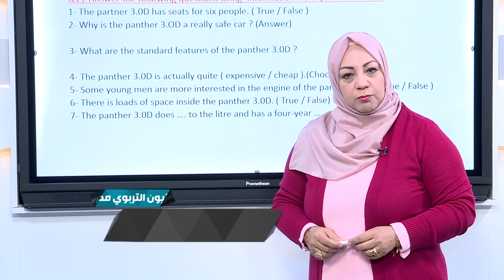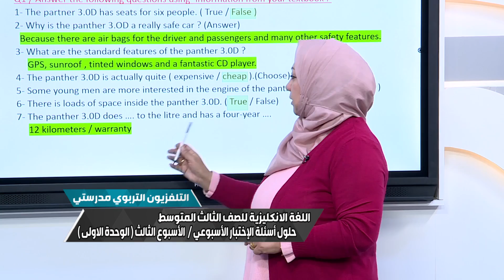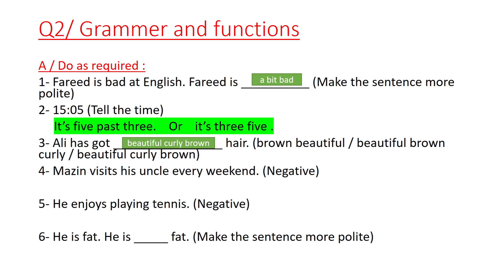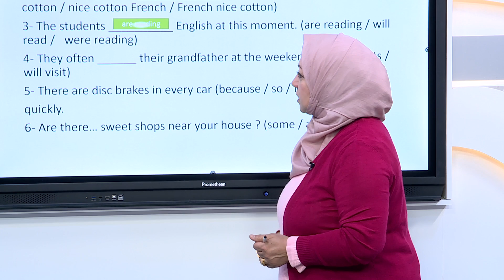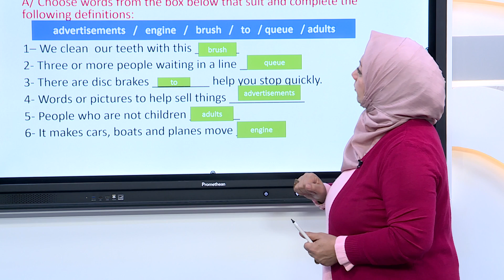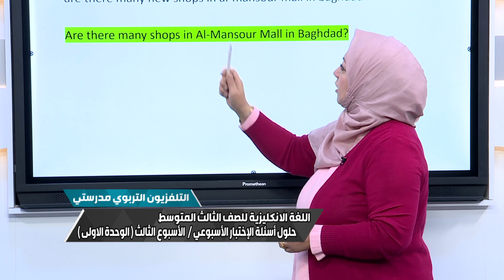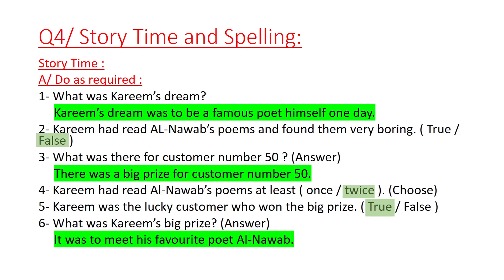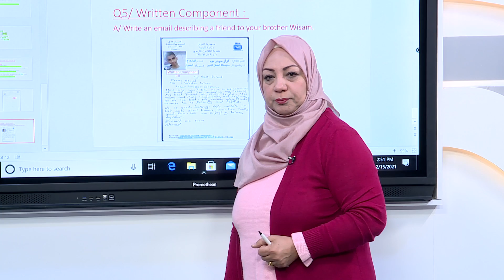اللغة الانكليزية الثالث المتوسط // Unit One // الاسبوع الثالث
و حسب المعطيات التالية :
التردد             :      12563
الاستقطاب    :         H